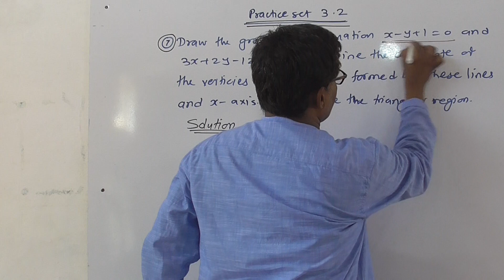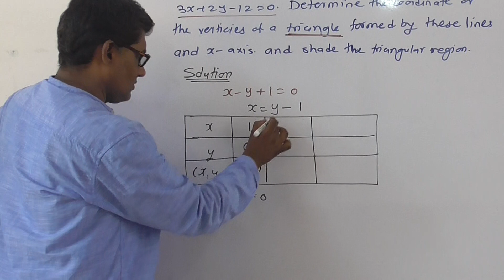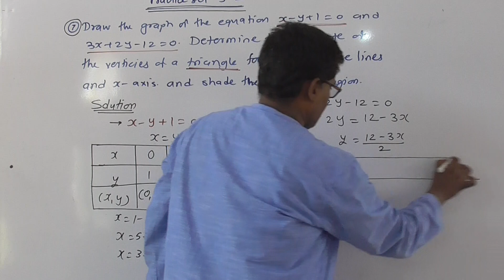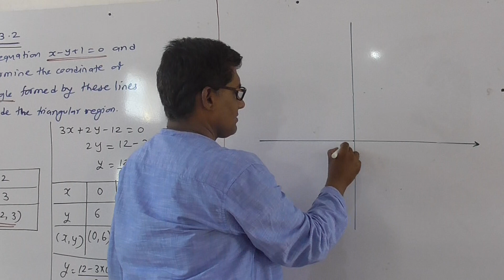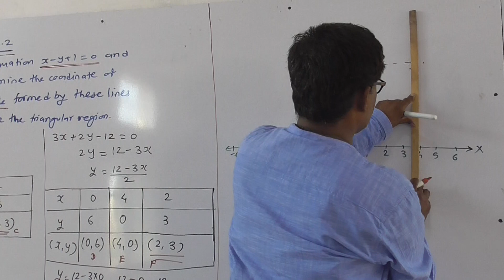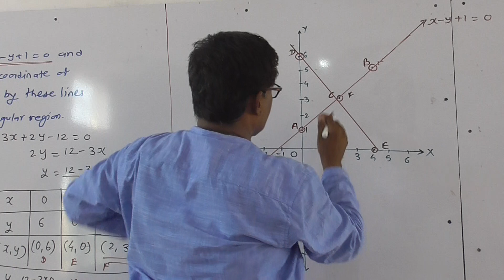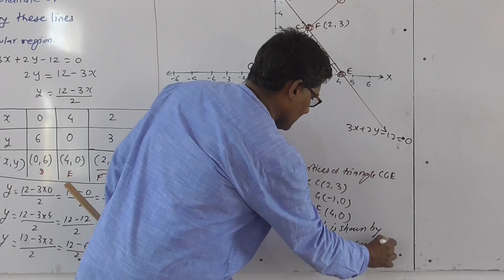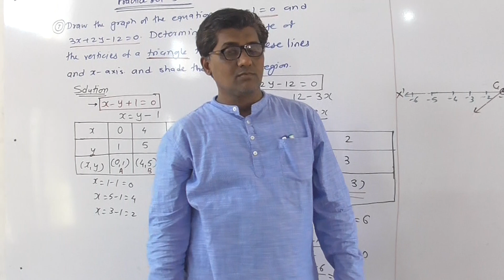Class 10 CBSE Maths Chapter-3 exercise 3.2 questions 7 by Anup Bopche sir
Linear equations in 2 variables by Graphical method , Practice set 3.2 questions 7